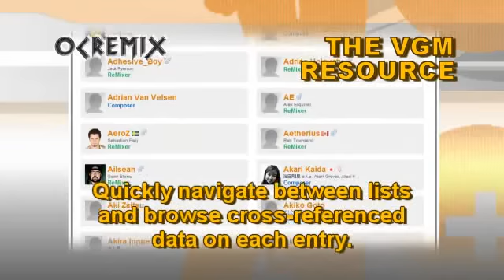OC ReMix #3164: Divekick 'It's Okay, I Still Made Money' [JEO] by Flexstyle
• Game: Divekick (Iron Galaxy Studios, 2013, PS3)
• ReMixer(s): Flexstyle
• Composer(s): Harrison Pretat
• Song(s): 'JEO'
• Posted: 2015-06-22, evaluated by djpretzel